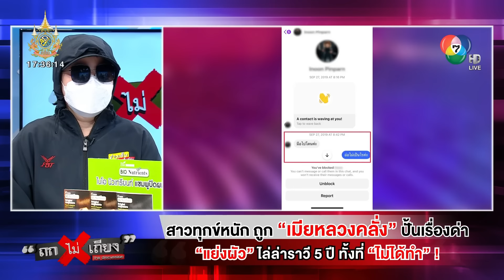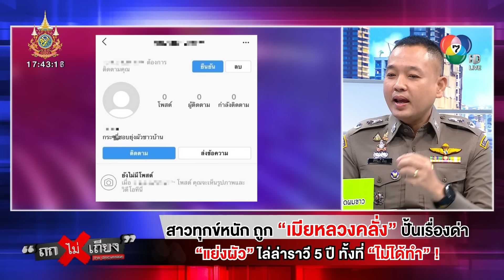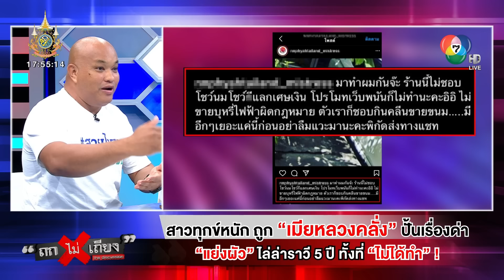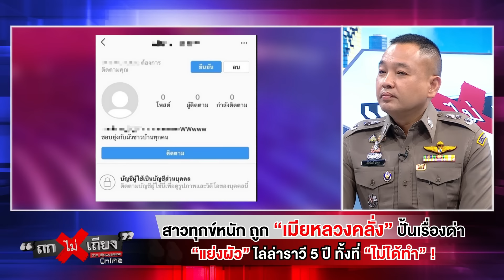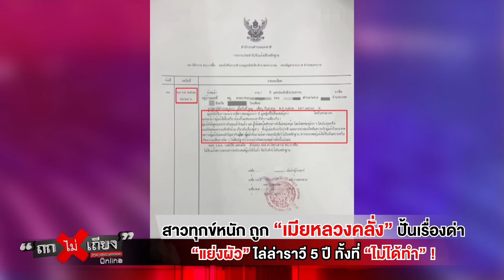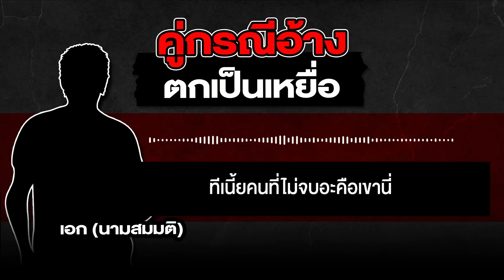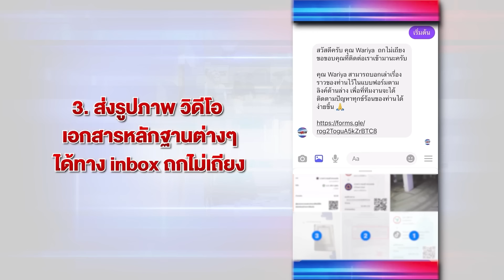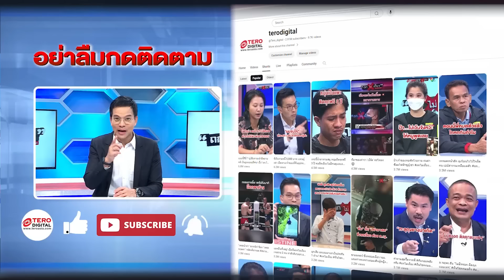สาวทุกข์หนัก ถูก “เมียหลวงคลั่ง” ปั้นเรื่องด่า “แย่งผัว” ไล่ล่าราวี 5 ปี ทั้งที่ไม่ได้ทำ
สาวถูกเมียหลวงคลั่ง ! กล่าวหาว่าเป็นชู้กับแฟนหนุ่มในที่ทำงาน แม้ว่าจะมีหลักฐานยืนยันความบริสุทธิ์แล้ว แต่ผ่านไป 5 ปี ยังถูกคู่กรณีตามข่มขู่คุกคามจนเสียสุขภาพจิต

00:00 “คุณมิ้น” เผยโดนดักรอหน้าออฟฟิศ ถูกกล่าวหาว่า “แย่งผัว” !
10:22 สุดงง ! ฝั่งชายคิดไปเองว่า ”คุณมิ้น“ แอบชอบเขา ?!
15:35 เปิดไทม์ไลน์กลางรายการ ถูกกล่าวหาว่าเป็นมือที่ 3 นานเกือบ 5 ปี !
17:56 ครอบครัว “คุณมิ้น” ถูกคุกคามไม่เว้นแม้แต่เด็ก ! เอาแอคหลุมโพสต์ด่าเต็มไทม์ไลน์ !
24:25 สุดงง ! ฝั่งผู้ชายโชว์พาวเวอร์โทรมาหา “คุณมิ้น” บอกไม่ต้องมายุ่งกับเขาถ้าไม่จบจะฟ้อง
30:32 เปิดเสียงสนทนาระหว่าง “คุณมิ้น” กับ ”คู่กรณี“ สาดคำพูดใส่กันฉ่ำ
56:10 คู่กรณีตัดสายทิ้ง ! หลังรายการจะให้ความเป็นธรรมคุยกับ ”ท่านรองอ้อ“
59:30 รายการ “ถกไม่เถียง” ติดตามความคืบหน้าคดี “ลุงสุ” ข่าวดีได้รับการปล่อยตัว วันที่ 5 ก.ย. 67

วันที่ 2 ก.ย. 67 คุณมิ้น (นามสมมติ) ผู้เสียหาย ออกมาเล่าเรื่องราวผ่านรายการ "ถกไม่เถียง" ทางช่อง 7HD กด 35 ดำเนินรายการโดย ทิน โชคกมลกิจ ว่า ตนรู้จักกับฝ่ายชายเมื่อปี 2562 เนื่องจากทำงานที่บริษัทเดียวกัน อยู่ในแผนกเดียวกัน ร่วมงานกันปกติแต่วันหนึ่งมีผู้หญิงทักมาหาพี่สาว หาว่าตนไปแย่งแฟนซึ่งก็คือผู้ชายที่อยู่บริษัทเดียวกัน จากนั้นฝ่ายหญิงมาดักรออยู่ในที่ทำงาน พยายามมาเคลียร์ว่าตนเป็นชู้จริงหรือไม่ ตนแสดงความบริสุทธิ์ใจว่าไม่ได้ชอบผู้ชาย พร้อมหลักฐานต่าง ๆ ว่าตนไม่ใช่ชู้

แต่ฝ่ายหญิงไม่ยอมจบเรื่อง แม้จะยอมรับก่อนหน้านี้ว่าเข้าใจผิด ฝ่ายหญิงยังโพสต์ด่าตนหลายครั้ง แถมยังถูกใส่ร้ายว่าตนเป็นฝ่ายไปหาเรื่องฝ่ายหญิงก่อน จากนั้นได้ไปลงบันทึกประจำวันไว้เป็นหลักฐาน แต่เรื่องยังไม่จบแม้ว่าจะย้ายงานแล้ว ตนยังถูกอีกฝ่ายตามด่าอีกหลายครั้งในโลกออนไลน์ ซึ่งตนเชื่อว่าเป็นคนเดียวกัน ล่าสุดเมื่อปี 2567 ตนยังถูกฝ่ายหญิงโทรมาขอให้เลิกยุ่งกับฝ่ายชาย

คุณแย้ม (นามสมมติ) แม่ของผู้เสียหาย เล่าต่อว่า ตนเป็นห่วงลูกสาว เนื่องจากในช่วงหลังนอกจากมีการทักมาด่าในโลกออนไลน์แล้ว อีกฝ่ายยังมีการขู่ฆ่า รู้ที่อยู่ของลูกสาวและคุกคามไปถึงคนในครอบครัว จึงกังวลเรื่องความปลอดภัยของครอบครัว

พล.ต.ต. ศิริวัฒน์ ดีพอ รองโฆษกสำนักงานตำรวจแห่งชาติ กล่าว่า การสืบสวนของตำรวจ สามารถพิสูจน์ตัวตนของเจ้าของบัญชีในโลกออนไลน์ได้ แม้ว่าจะเป็นบัญชีที่ไม่เปิดเผยตัวตน พร้อมหาหลักฐานเพิ่มเติมว่าเป็นผู้ก่อเหตุคนเดียวกันหรือไม่ แนะนำให้รวบรวมหลักฐานที่เชื่อมโยงกับคู่กรณีไปแจ้งความ ส่วนเรื่องความปลอดภัยจะช่วยประสานกับตำรวจในพื้นที่ให้ช่วยดูแลคุณมิ้น พร้อมให้คำแนะนำแก่เหยื่อที่ถูกคุกคามทางออนไลน์ ให้เก็บหลักฐานทั้งหมดไว้เพื่อไปแจ้งความ

ทนายสงกาญ์ อัจฉริยะทรัพย์ กรรมการปฏิรูปประเทศด้านกระบวนการยุติธรรม ให้ความเห็นด้านกฎหมายว่า จากภาพหลักฐานมีความผิดตาม พ.ร.บ.คอมพิวเตอร์ ข้อหาละเมิดข้อมูลส่วนบุคคล และข้อหาหมิ่นประมาท สามารถขอแจ้งความดำเนินคดีได้ ซึ่งพฤติกรรมข่มขู่แบบนี้สามารถคัดค้านการปล่อยตัวชั่วคราวได้

คุณ นิรันดร์ เกแง้ว ผู้ร่วมก่อตั้งเพจสายไหมต้องรอด เล่าว่า เรื่องนี้ทำให้คุณแม่แย้มเกิดความเครียดจนล้มป่วย เนื่องจากเป็นห่วงความปลอดภัยของลูกสาว หลังจากที่รับเรื่องแล้ว เชื่อว่าตำรวจสามารถตามตัวคนที่ข่มขู่มาเอาผิดได้แน่อย่างนอน คาดว่าฝ่ายชายอาจจะใช้ชื่อคุณมิ้นมาอ้างแทนหญิงชู้อีกคนของตัวเองหรือไม่ หลังจากนี้จะคอยช่วยเหลือด้านการดำเนินการตามกฎหมายต่อไป

ติดตาม รายการ “ถกไม่เถียง” ดำเนินรายการโดย “ทิน โชคกมลกิจ” ทุกวันจันทร์ - ศุกร์ เวลา 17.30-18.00 น. ทางช่อง 7HD กด 35